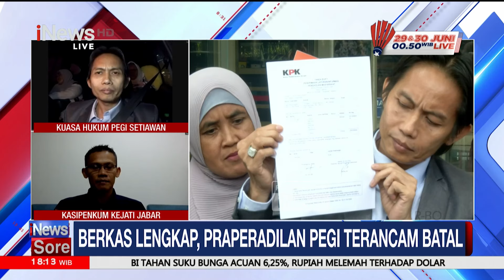Kejati Harus Ekstra Hati-hati Selidiki Berkas Pegi Setiawan dari Polda Jabar - iNews Sore 20/06